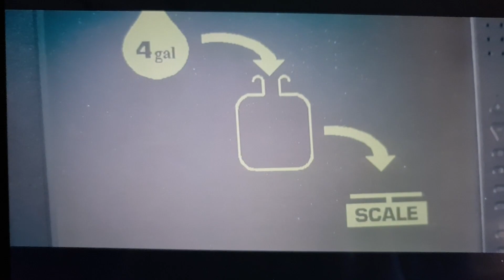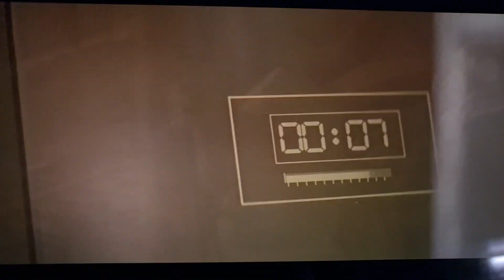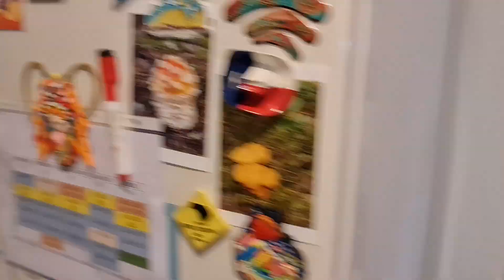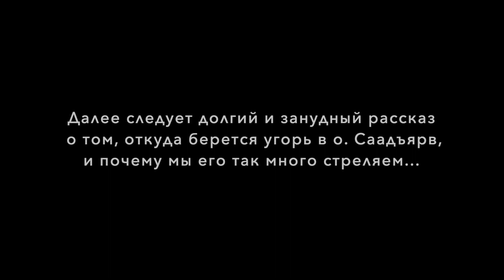🐟🔱🇪🇪🔥🔥🔥Маринуем МНОГО угря - Marineerime PALJU angerjat korraga 🔥🔥🔥🇪🇪🔱🐟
- Показываем весь процесс маринования угря. Маринуем свежего и жареного угря. Рассказываем об особенностях угря в Эстонском озере Саадъярв.
- Kodune marineeritud Saadjärve angerjas, tavaline ja praetud.
- Home-made canned marinated european eel from lake Saadjärv, Estonia.